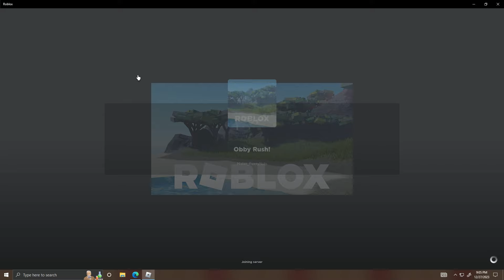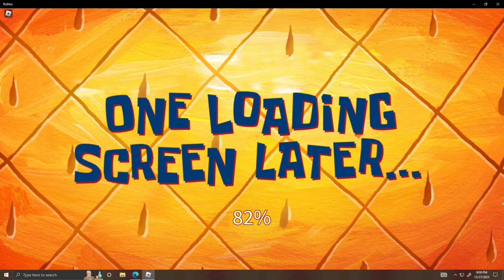THE SPONGY CONSTRUCTION PROJECT IS BACK ON ROBLOX (HOW TO PLAY)